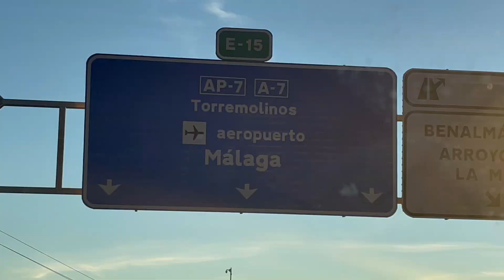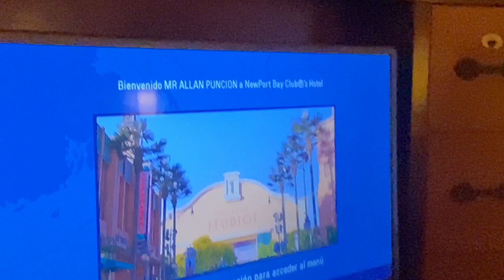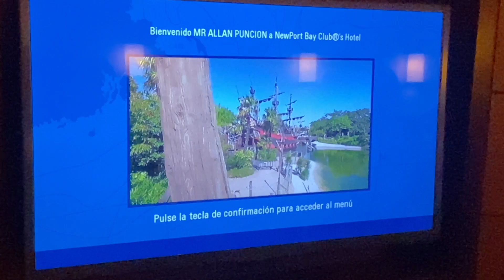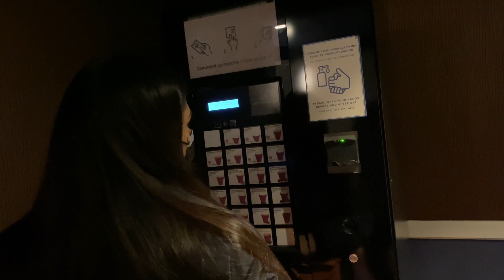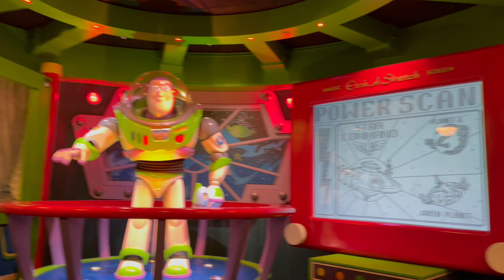Traveling to Disneyland Paris during COVID19 | EPISODE 1 | Jenny Kara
Messenger: m.me/karatours.es